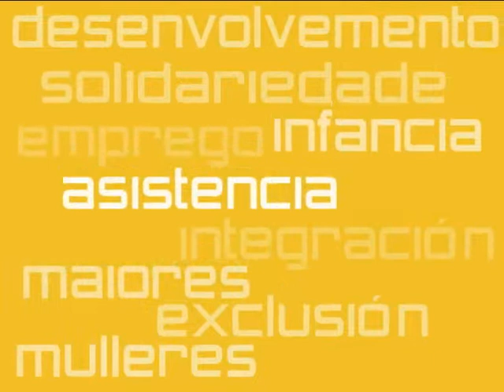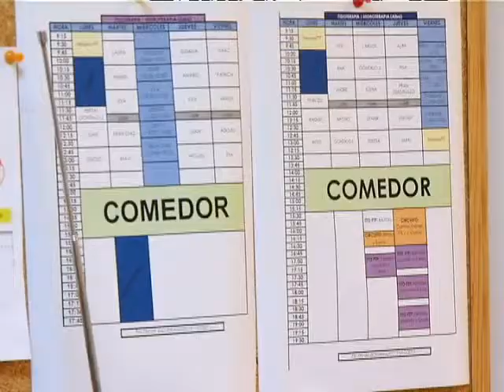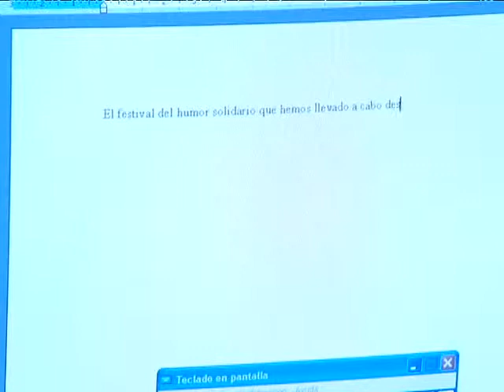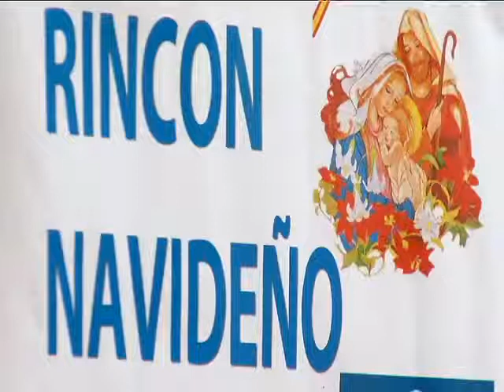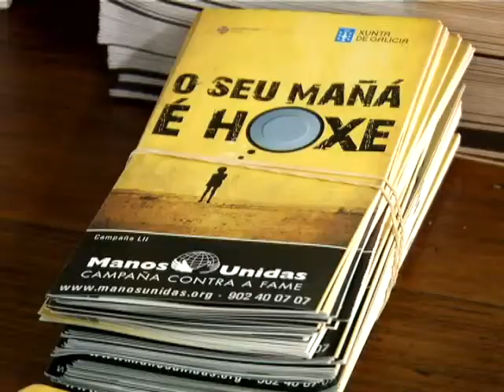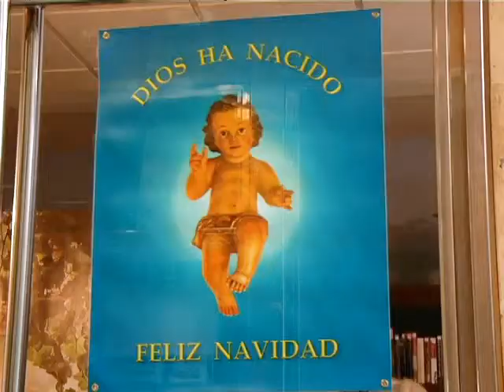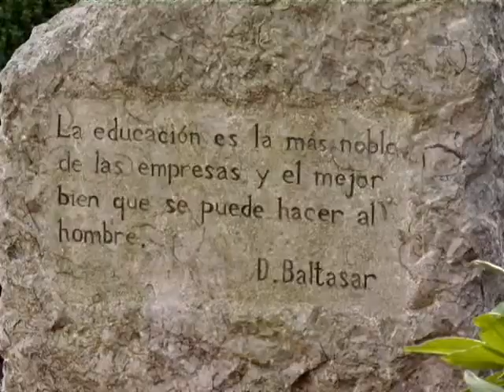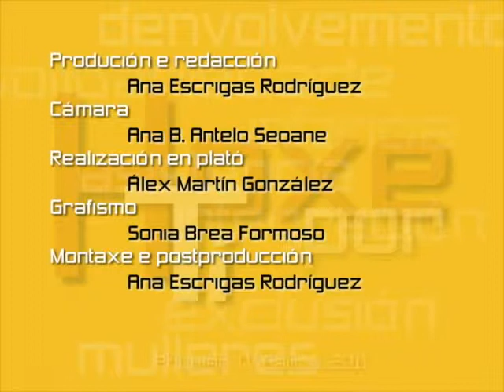HOXE POR TI 23-12-11